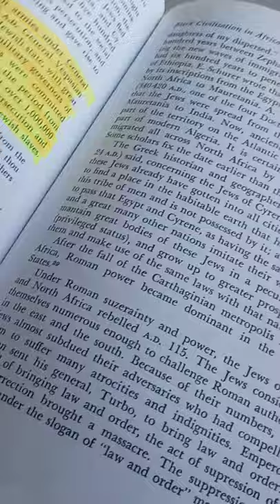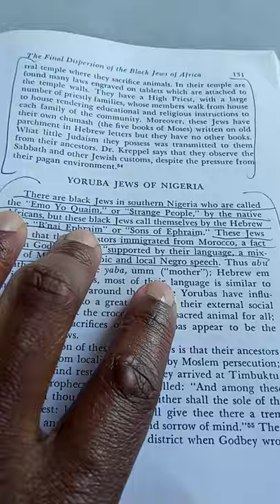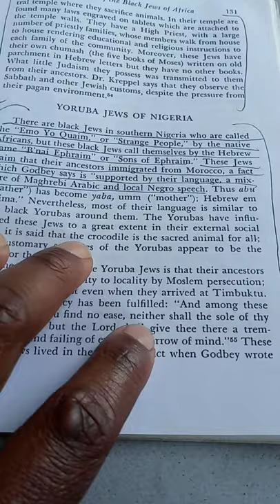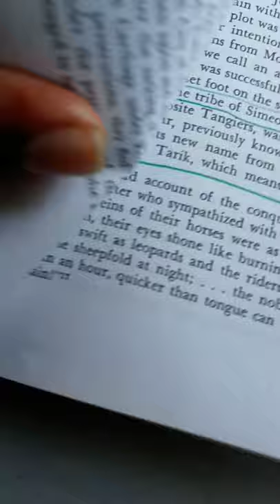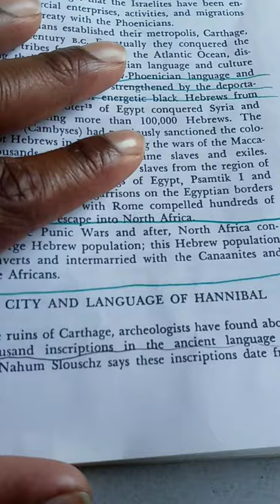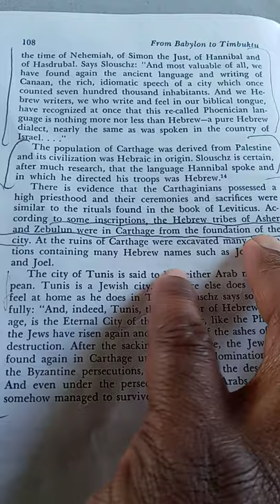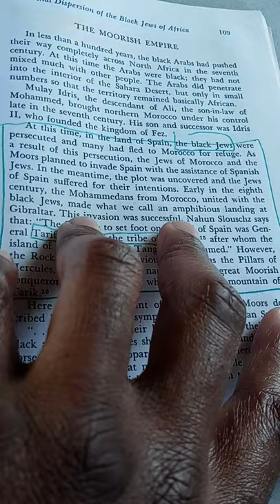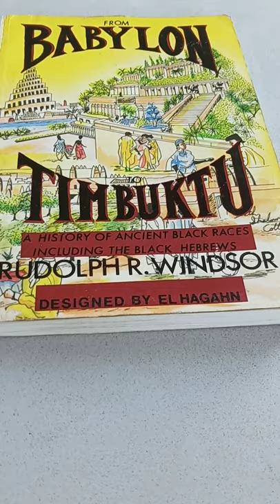WHAT THE 1 WEST CAMPS WONT READ. LATINOS AND NATIVES ARE NOT ISRAELITES 2